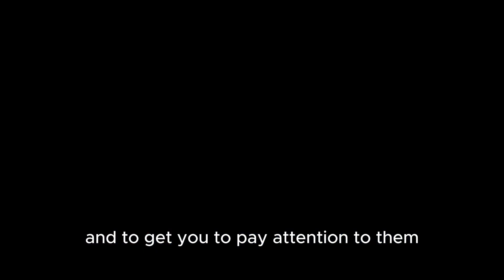Stoics: How to Know What's Real & What's Fake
From conspiracy theories masquerading as news stories to digitally altered videos that distort reality, to youtube thumbnails and videos that promise swift success or the lazy path to millions, the lines between fact and fiction have never been so unclear.

Note: Every video script is researched and created by me, and I speak to you from a place of authenticity as a teacher and mentor of more than twenty years.

Marcus Aurelius’ ‘Meditations’

Ryan Holiday & Stephen Hanselman’s ‘The Daily Stoic’

Eckhart Tolle's 'The Power of Now'

Shakti Gawain’s ‘Creative Visualization’

Julia Cameron’s ‘The Artist’s Way

Dr Wayne Dyer’s ‘Change Your Thoughts, Change Your Life’

Victoria Denyx’s ‘Determine’